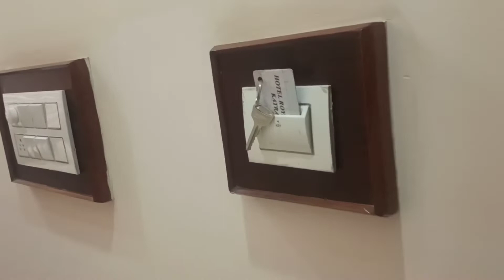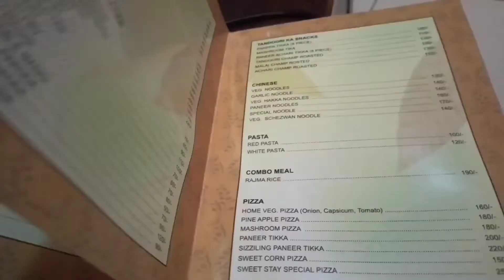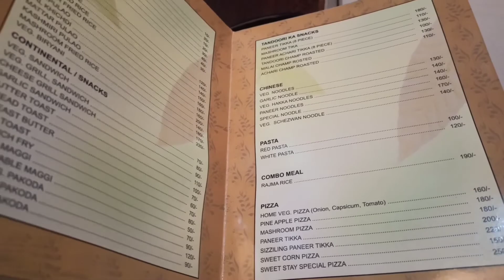Hotel ROYAL STAY Katra का Review | Hotel Royal Stay near Shri Mata Vaishno Devi Katra | Katra Hotels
Dear friends,
This is the review video of Hotel Royal Stay, Katra located at Nangal Road near Kashmere Road at  Katra in Jammu and Kashmir. It is located near Shri Mata Devi Vaishno Devi Mandir. I stayed in this hotel for a day recently. It is a fully furnished hotel. You will get free WiFi, Mineral Water, Hot and cold water, and facility of Food in this hotel.

Please watch this video to know more about Royal Stay Hotel, Katra.

Please ask any questions regarding this Hotel if you are going to stay the first time.

Also, Watch

Why Amer Fort Jaipur is famous? | Fort History | Guided Tour in Hindi | Who was King | Ticket Price

The Signature Bridge Delhi | Can we go to the top of the Signature Bridge? | Ticket | Timing | Video